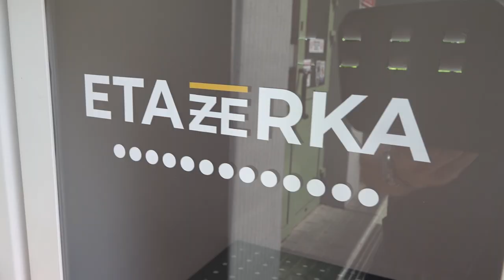Nowa etażerka stanęła obok budynku Starostwa Powiatowego w Radomiu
Etażerka, czyli miejsce do bezpłatnej wymiany książek, stanęła przy budynku Starostwa Powiatowego przy ul. Granicznej 24. Więcej na stronie